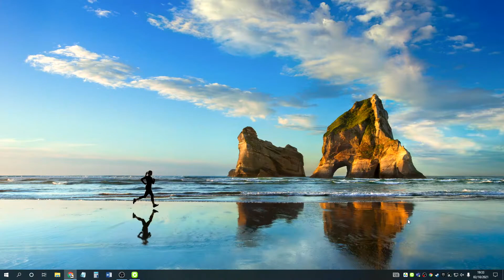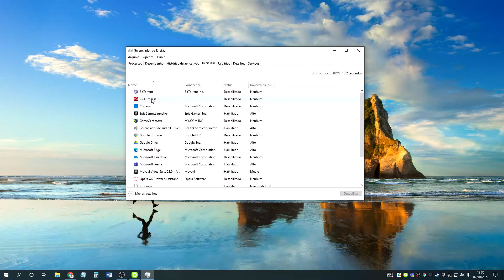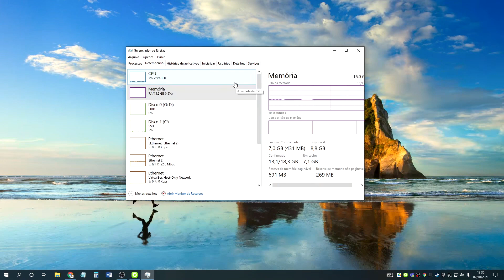Dica de Otimização | Programas em segundo plano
Como gerenciar os programas que estão rodando em segundo plano no seu sistema operacional Windows 10.
Aqueles programas que são executados automaticamente junto com a inicialização do seu sistema, muitas vezes causando lentidões desnecessárias

📞 • Telefones
📍 • Endereço
► Rua Barão 563 Loja B- Praça Seca - Rio de Janeiro/RJ.